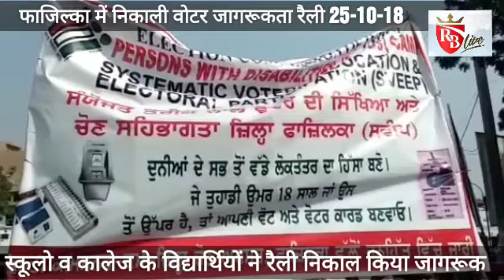Fazilka: स्कूल व कालेज के विद्यार्थियों ने निकाली वोटर जागरूकता रैली 25-10-18